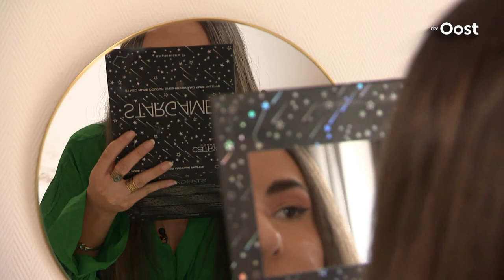Lia (19) is miss Beauty-finaliste - hoe veilig is die omgeving? | RTV Oost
Missverkiezingen, net als The Voice plekken waar machtsmisbruik een rol speelt? Volgens Miss Beauty Overijssel Lia (19) valt het mee: "We krijgen goede begeleiding."